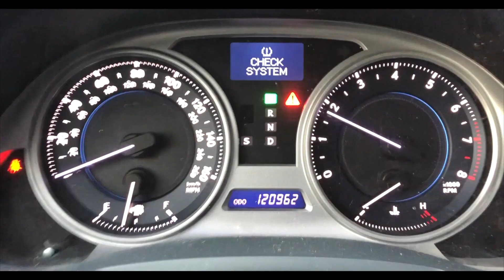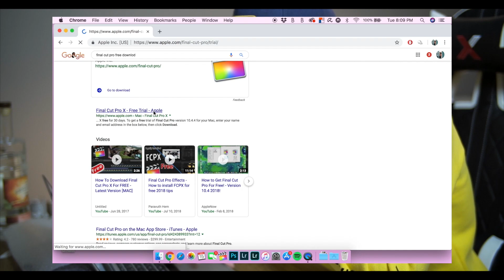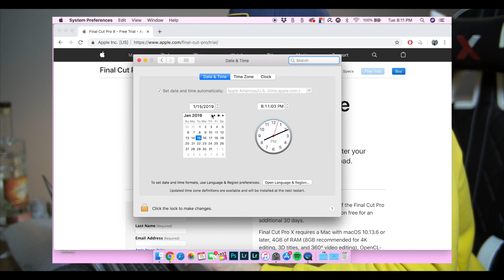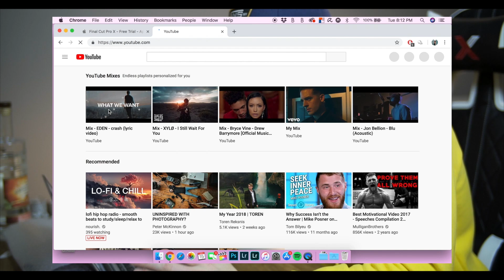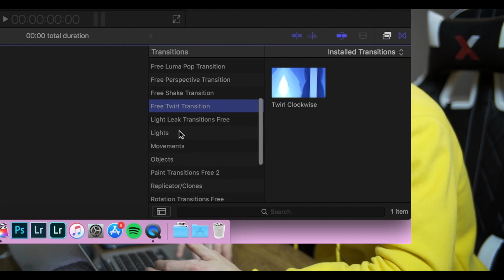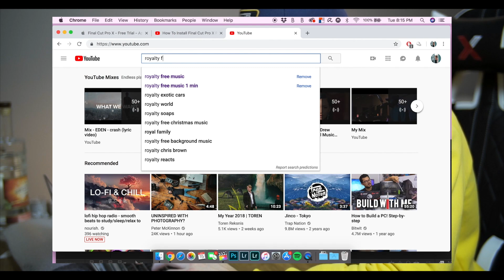Make Professional Videos | COMPLETELY FREE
Hey guys I wanted to give you some tips and tricks that I used for my first year of editing videos. This helped me to learn a lot about editing and film making without spending a dime. I hope this helps you and inspires you to go create something of your own. Enjoy!

SHARING is the best way to keep this channel going, so please help me out and show your friends!

As always keep smiling.